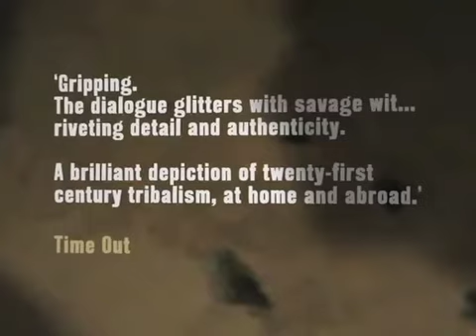The Empire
"Patch you up, all nice like, splint, bandage your leg. All very civilized actually. But then. Then. We hand you over."

Helmand in the height of summer. Gary, a British soldier, and Hafizullah, his Afghan colleague, guard an injured young prisoner, Zia, found in the heat of battle. Gary wants answers, Hafizullah just wants to make it through the day and Zia thinks there has been a big mistake.

DC Moore's second play dissects the politics of occupation, home and abroad. His first play Alaska opened at the Jerwood Theatre Upstairs in 2007. He won the inaugural Tom Erhardt Award for promising new playwrights in 2008.